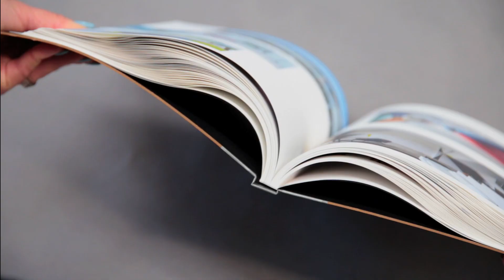Libro Arte contemporáneo de Venezuela Vol. 2 - SYL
«Arte contemporáneo de Venezuela Vol.2», una obra compleja

Estamos ante una publicación muy original.

El libro consta de 288 páginas encuadernadas a la japonesa, compuestas por 72 dípticos doblados con el pliegue visible en el canto opuesto al lomo. Para poder unir los dípticos, hemos recurrido a la técnica rustica fresada, que no es habitual en SYL.
El papel utilizado para la cubierta es un cartón tintado en masa Colorplan Harvest liso de 1050 g/m2 y en el interior encontramos una hoja del mismo papel, pero con gramaje de 100 g/m2, encartada entre dos dípticos.

Otro detalle curioso son los pequeños agujeros perforados con láser en los planos delantero y trasero. La guarda de papel Sirio negro de 140 g/m2 no está pegada entera, de modo que se pueda ver a través de estas aperturas. Además, en la cubierta hay una pieza de papel Wibalin impresa a tres colores que entra 4 cm en cada plano.
Tras imprimir y encuadernar el libro, lo hemos introducido a mano en un estuche diseñado a medida, gracias al cual se puede enviar individualmente por correo postal.

Todos estos acabados requieren tanto una habilidad técnica por parte de nuestro taller como una especial atención a la hora de coordinar todas las operaciones, desde la impresión hasta la encuadernación y manipulación.

El propósito de Arte contemporáneo de Venezuela: Vol. 2 es documentar el trabajo realizado estos últimos años por artistas, curadores y coleccionistas venezolanos dispersados en diferentes lugares del mundo por mantener viva una escena del arte, a pesar de las circunstancias adversas que está atravesando el país. Producido por Villanueva Editores, da continuidad a un primer volumen publicado en 2006.

El libro se presentó el 24 febrero de 2023 en la feria de arte contemporáneo ARCOmadrid, donde obtuvo mucho éxito.